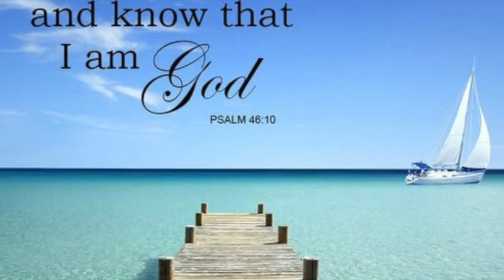Sei stille und erkenne Gott! (Ps. 46:11) Mit Pastor Andre